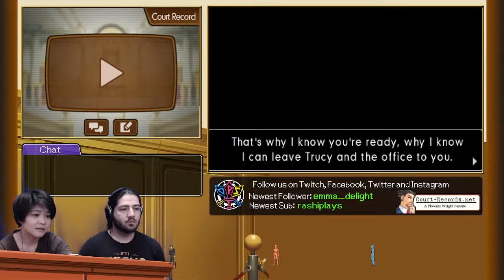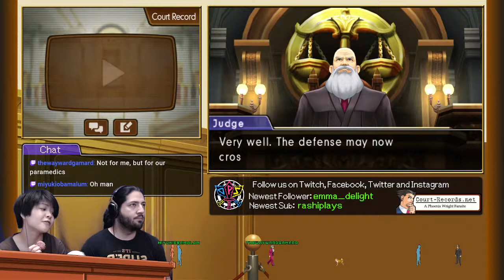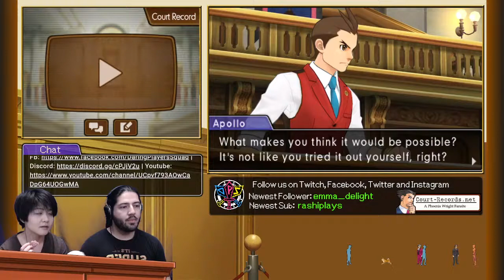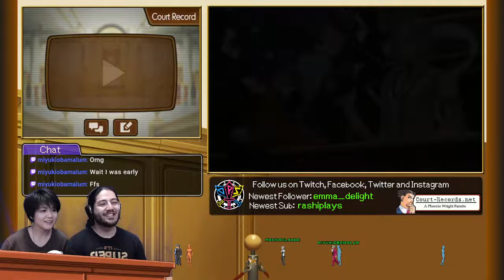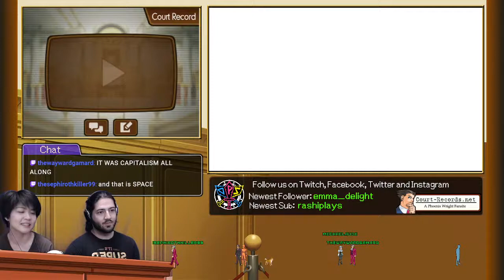Back into court ft. New Prosecutor Nahyuta Sahdmadhi - Rashi and Joyce Plays AA: Spirit of Justice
We take on a new Prosecutor!